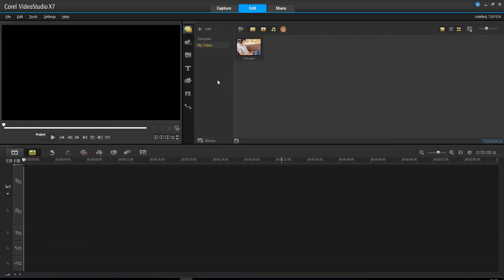การตัดต่อวิดีโอด้วยเครื่องมือ Trim Marker